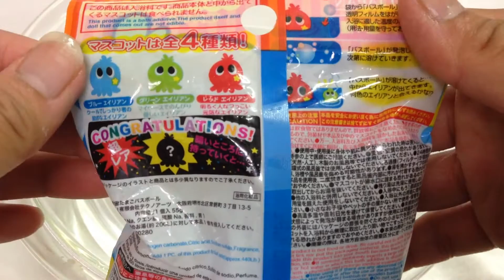ダイソー☆宇宙たまごバスボール